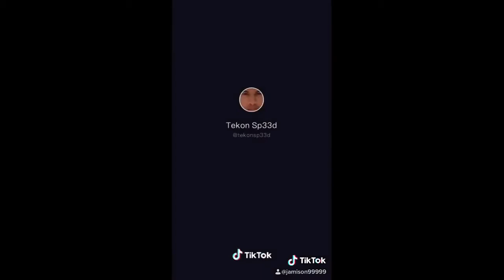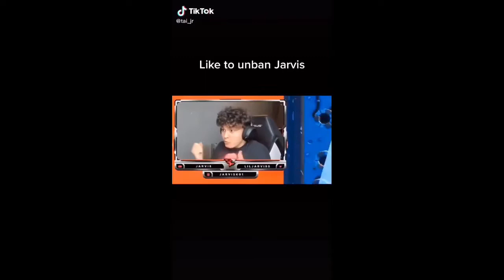5 minutes of TIKTOKS🔥